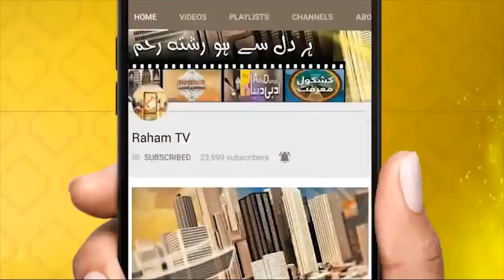Kia Islam patang urany sy kamzoor par jayega_RahamTV